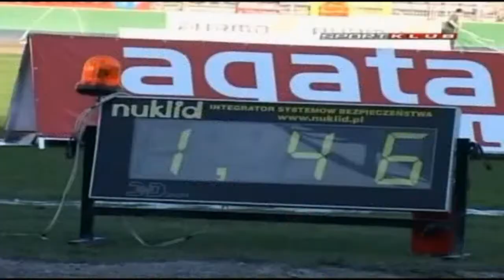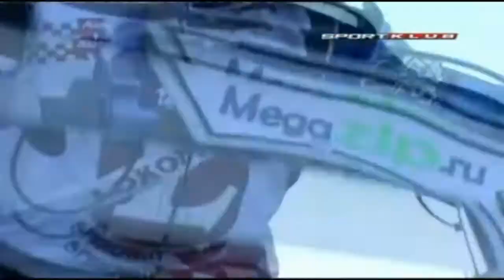Speedway RKM Rybnik vs Lokomotiv Daugavpils 2010 Rybnik